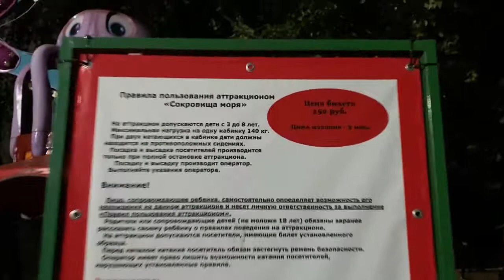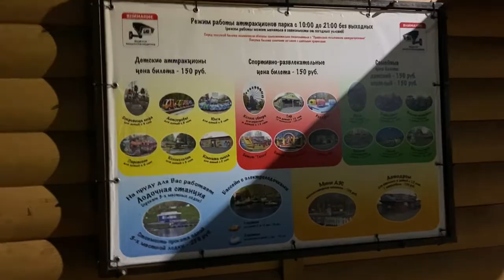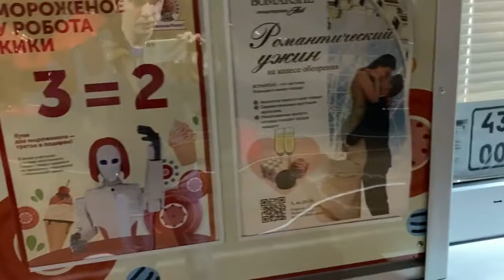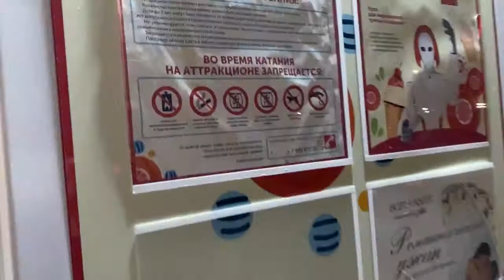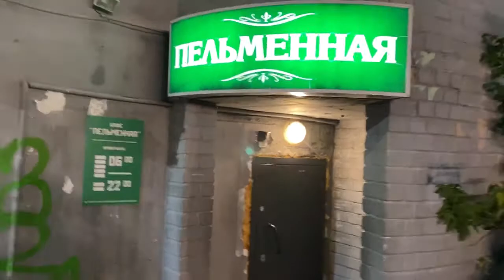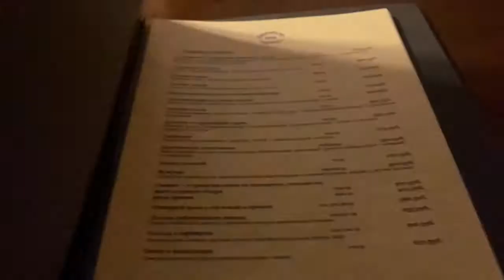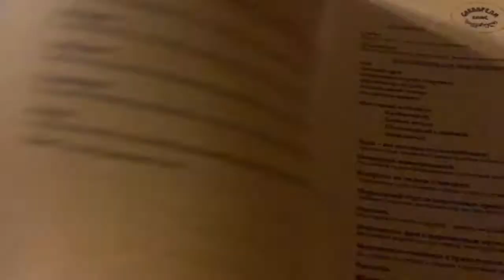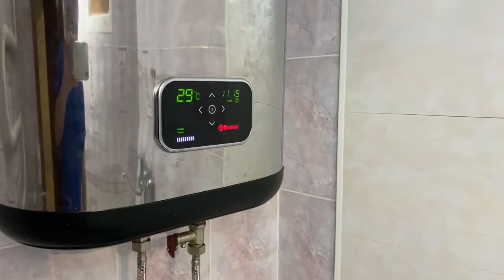Киров 2022 сентябрь | Подарил 5000 руб. | Обзор парка у цирка | Квартира за 1000 руб у ЖД вокзала